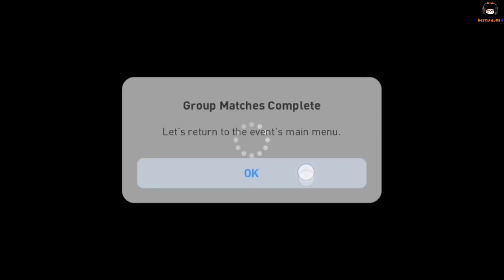ว่าไงวัยรุ่น! สเต็ปเทพ กดออกหนีเลยหรอ!? : เก็บ Matchday ฮาเฮ [PES 2021]